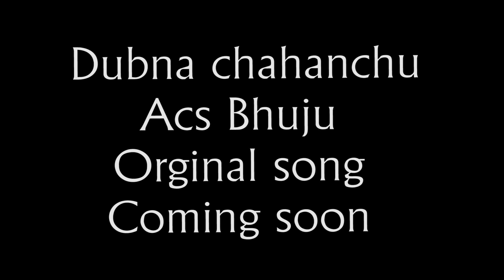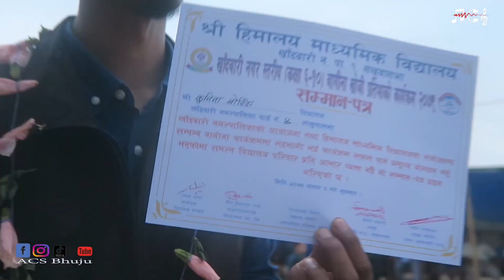Khandbari Municipalit Bagina khoji Pratiba 2079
Khandbari Bagina khoji  Pratiba 2079